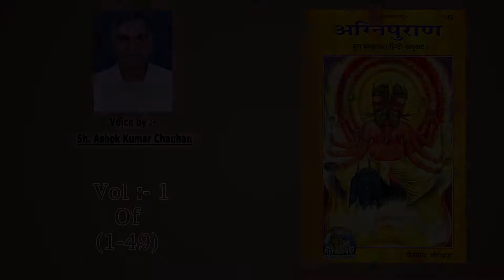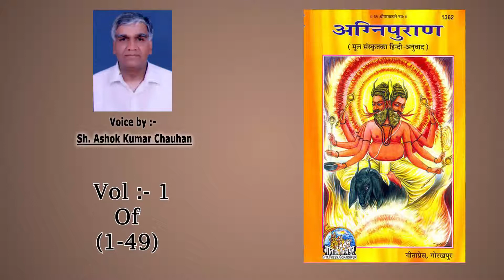Agni Puran Full Audio Word To Word From Gita Press Vol:-1 of (1-49)